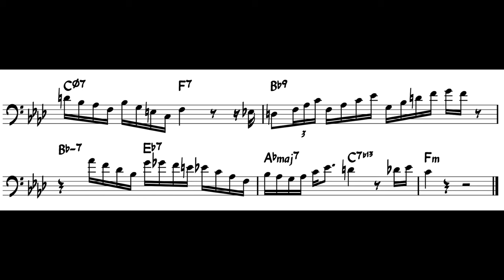Steve Davis "Cry Me a River" Trombone Solo Transcription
A transcription of Steve Davis's solo on "Cry Me a River" off of his 2023 record "Steve Davis Meets Hank Jones, Volume 1" with Hank Jones (pno) and Peter Washington (bass).

"In June 2008, pianist Hank Jones, trombonist Steve Davis, and bassist Peter Washington recorded this poetic, interactive, impeccably executed, never-before-released recital, titled STEVE DAVIS MEETS HANK JONES shortly after Jones had undergone quadruple bypass heart surgery at the end of 2006 and a month before he turned 90. Not only is it one of Jones’ final sessions, but it is one of the finest of his extraordinary career".